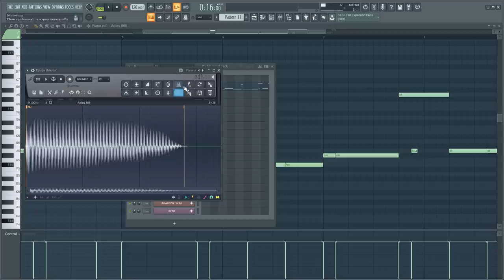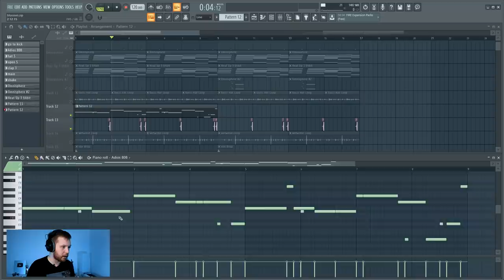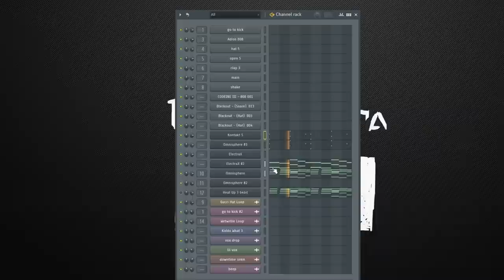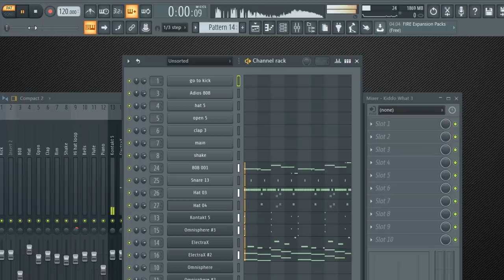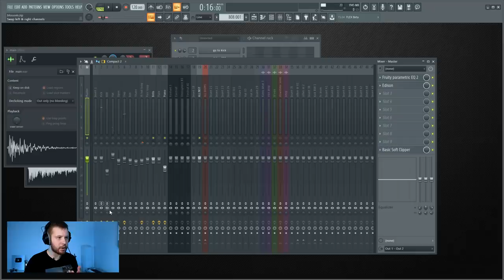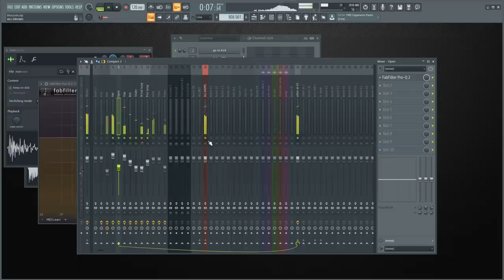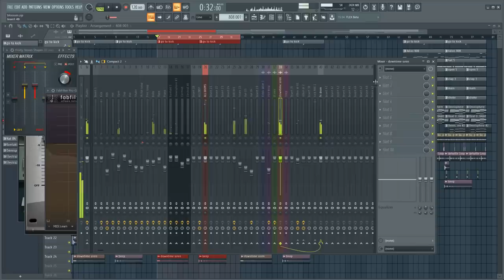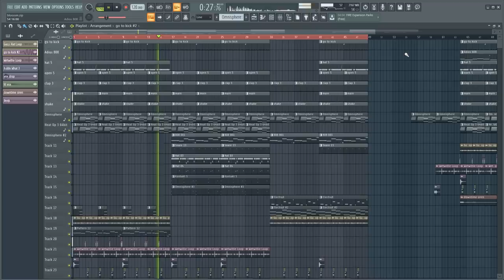МЫ СДЕЛАЛИ ОГНЕННЫЙ БИТ! - КОЛЛАБ С ПОДПИСЧИКОМ FL STUDIO 20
На этот раз это очень качевый и легкий трэп минус. Он состоял из несколькольких крассивых аккордов на пианино и колокольчике, партии трэп флейты и классного легкого бита. Я разобрал ошибки минуса. дописал свои партии и сделал сведение и мастеринг, что бы этот трэп минус зазвучал максимально круто!